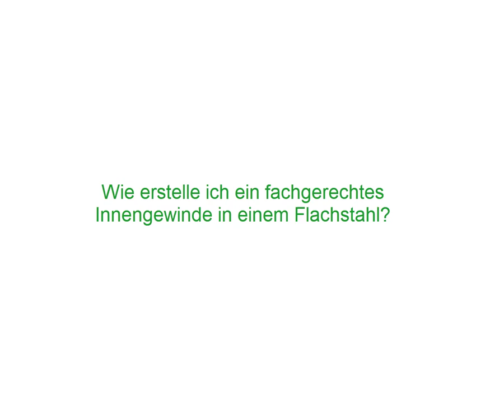Innengewinde schneiden. Designed by fobi 2019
Wie erstelle ich ein fachgerechtes Innengewinde in einen Flachstahl?

Für das Schneiden eines Innengewindes benötigst du einen dreistufigen Gewindebohrersatz (Vorschneider mit einem Ring am Schaft, Mittelschneider mit zwei Ringen und dem Fertigschneider ohne Ring), ein Windeisen, einen Flachwinkel, einen Putzlappen und Schneid Öl.
Der Flachstahl wird so in den Schraubstock eingespannt, dass seine obere Fläche über den Schraubstockbacken liegt.
Der Vierkant des Vorschneiders wird in das Windeisen eingespannt. Dann wird der Vorschneider in das Bohrloch gesteckt. Damit ein gleicher Druck am Gewindebohrer entsteht muss das Windeisen mit beiden Händen gleichmäßig belastet werden. Um ein Rechtsgewinde zu schneiden muss das Windeisen in Uhrzeigerrichtung gedreht werden.
Damit das Gewinde gerade in den Flachstahl geschnitten wird, muss nach kurzem Anschnitt, mit dem Flachwinkel, die Rechtwinkligkeit des Gewindebohrers, zweimal um 90° versetzt überprüft werden. Jetzt einen Tropfen Schneid Öl zugeben und den Putzlappen unter das Werkstück klemmen. Hiermit soll die Unfallgefahr vermieden werden, dass das Schneid Öl auf den Boden tropft.
Das Schneid Öl transportiert die abgeschälten Späne aus dem Bohrloch, verringert die Reibung zwischen Material und Gewindebohrer und erhöht die Oberflächenqualität.
Um den abgeschälten Span zu brechen und den sich aufbauenden Druck zu verringern, sollte man das Windeisen eine halbe Umdrehung in Uhrzeigerrichtung drehen und dann wieder so weit zurückdrehen, bis der abgeschälte Span gebrochen ist. Diesen Vorgang über die gesamte Gewindebohrer Länge wiederholen. Dann den Gewindebohrer aus dem Bohrloch drehen.
Diesen Vorgang mit allen drei Gewindebohrern wiederholen.
Zum Schluß mit Druckluft das Gewinde reinigen. Das Innengewinde ist fertig geschnitten.